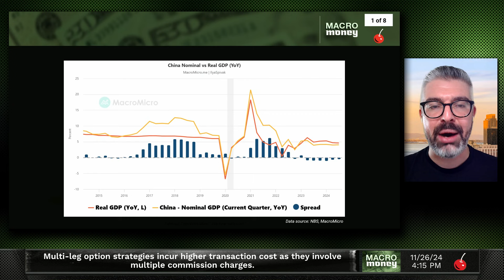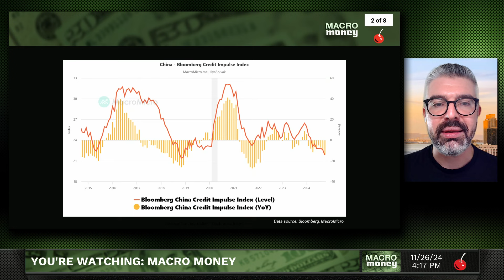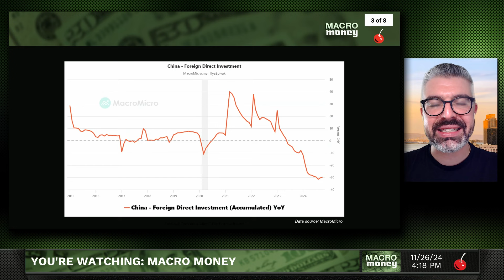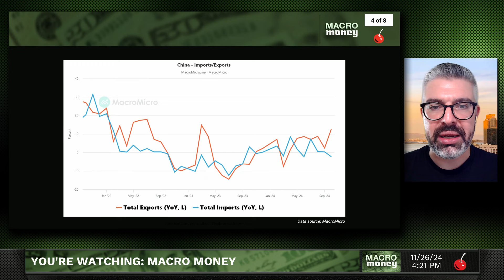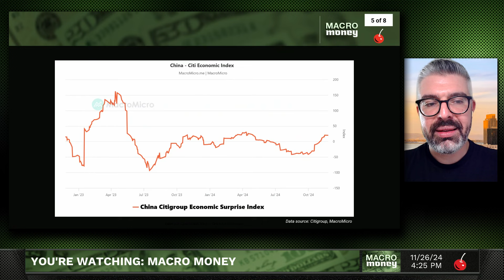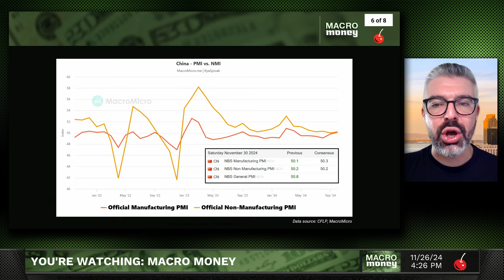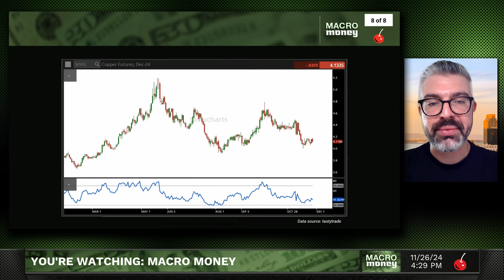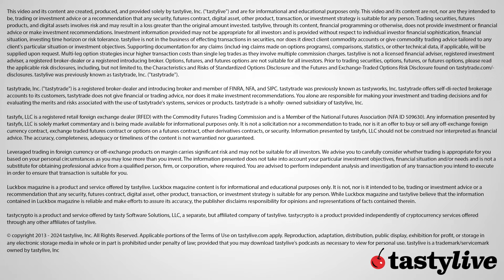China's Economy is in Shambles. Time to Buy? | Macro Money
China’s economy is in shambles, but chipper PMI data may excite bargain-hunting traders. Is this the time to buy in?

tastylive's Head of Global Macro Ilya Spivak previews China's official November purchasing managers index figures and considers how - despite the economy's many troubles - speculators may look for attractive opportunities in related assets like the Australian dollar and copper.

READ A SHORT SUMMARY OF THE ANALYSIS IN THIS VIDEO